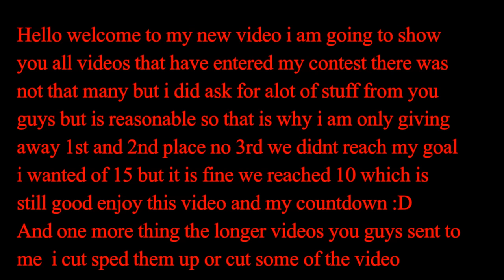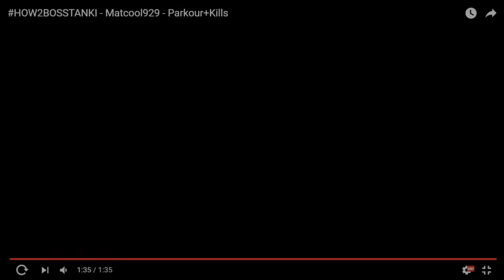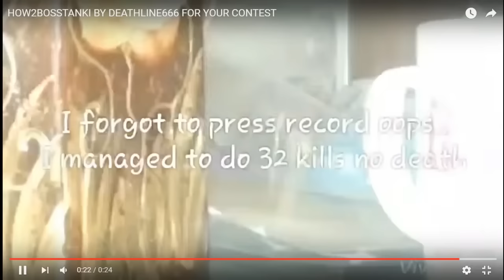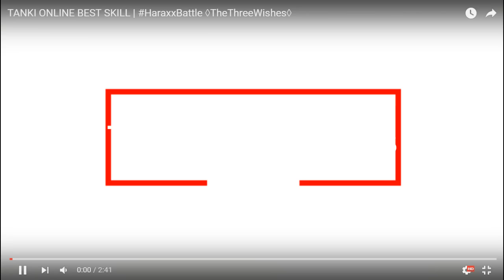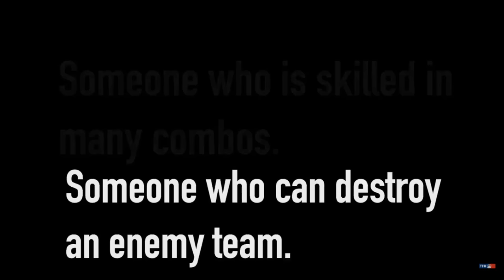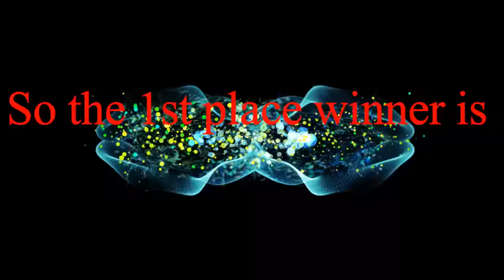Tanki CONTEST WINNERS (Full Videos In Description)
My skype ask me in comments if you want it
And my live sub counter if you want to see it 0_0